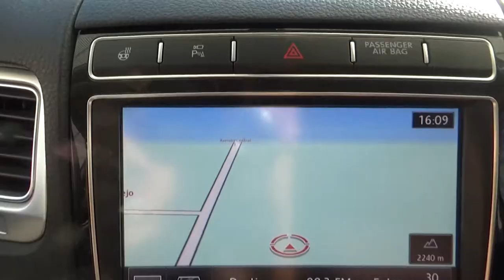Volkswagen / Touareg / 2016 - GD029917